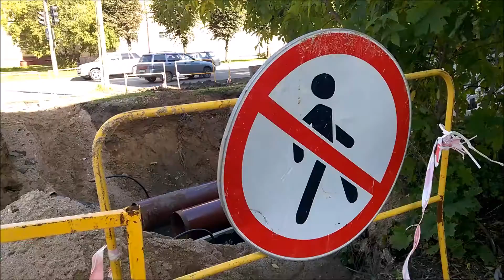Над пропастью в трубе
Длительное время ряд череповецких жилых домов подвергаются опасности, аналогичной той, что в этому году приводила к обрушению стен и перекрытий в МКД Тюмени и Перми